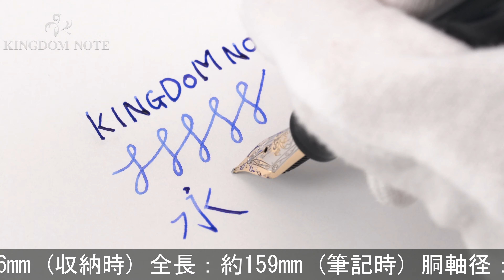MONTBLANC モンブラン 万年筆 マイスターシュテュック プラチナライン P146 ル･グラン M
ペン先メッキ剥離、その他外観スレ･小キズ見られますが概ね程度良好なコンディションです。高い人気を誇るプラチナラインです。

本体材質：樹脂
ペン先材質：14金
字幅：M(中字)
機構：吸入式
全長：約159mm (筆記時)
胴軸径：約14mm
キャップ径：約16mm (クリップ除く)
最大径：約19mm (クリップ含む)
重さ：約26g
付属品：なし